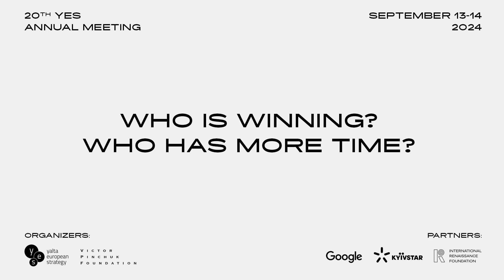Who is Winning? Who has more time? Rustem Umerov, Troels Lund Poulsen, David Petraeus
The 20th Annual Meeting of Yalta European Strategy (YES) - THE NECESSITY TO WIN was held on September 13 – 14, 2024 in Kyiv.

Discission "Who is Winning? Who has more time?"

Speakers:
1:33 Rustem Umerov, Minister of Defence of Ukraine
7:45  Major General Christian Freuding, Director Joint Planning and Command Staff, Ministry of Defense, Federal Republic of Germany
10:50  General David Petraeus, Partner and Chairman of the Global Institute, KKR
16:17 Oleksandr Kamyshin, Advisor to the President for Strategic Affairs.
19:32 Troels Lund Poulsen, Minister of Defence of the Kingdom of Denmark

Moderator: Zanny Minton Beddoes, Editor-in-Chief, The Economist

Copyright: @VictorPinchukFoundation2024